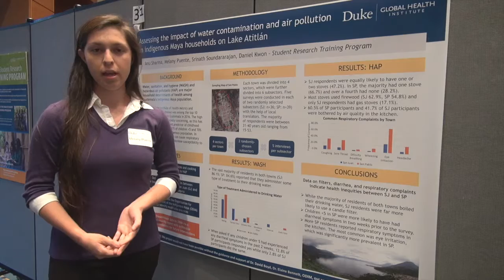Melany Puente T'19 Discusses Guatemala Research Project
Melanie Puente, a junior global health major, discusses her Student Research Training fieldwork project, “Assessing the Impact of Water Contamination and Air Pollution in Indigenous Mayan Households on Lake Atitlan.” Melany's Student Research Training team also includes students Anu Sharma, Srinath Soundararajan and Daniel Kwon. For more information about the 2018 Global Health Research Showcase and to see more student videos, read our recap